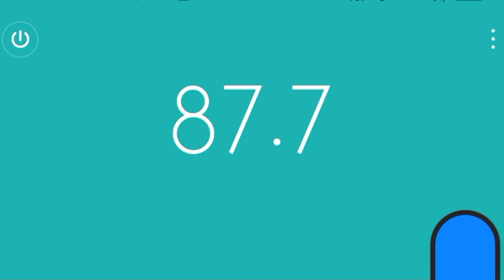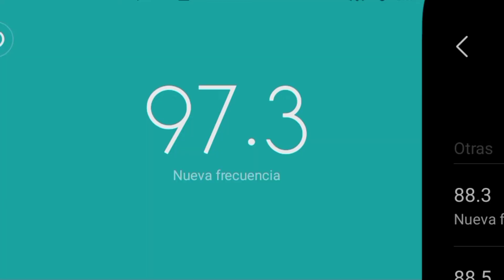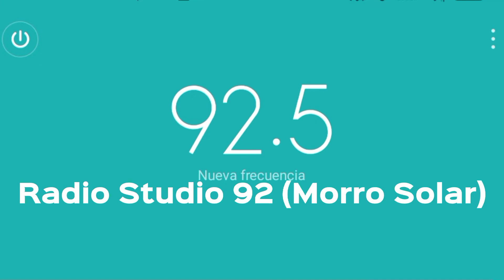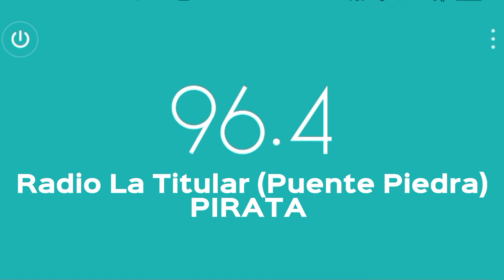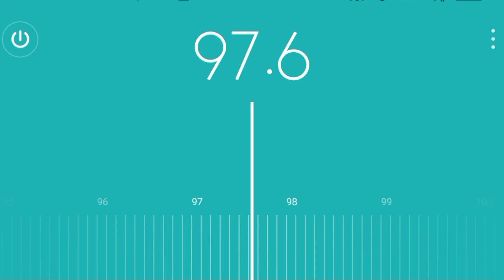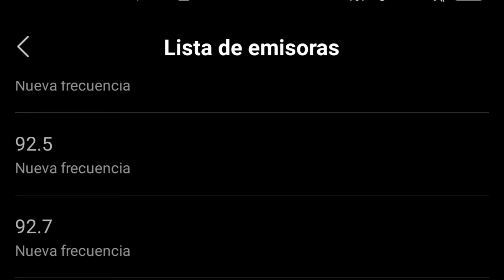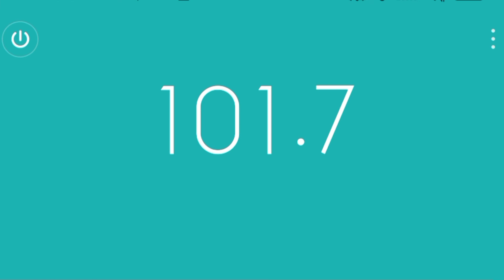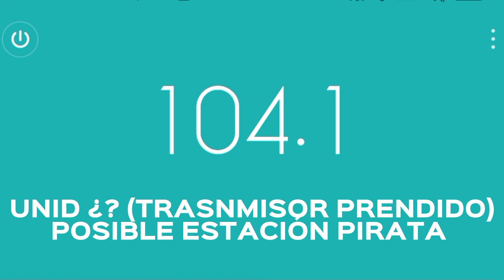Zapping de Radios FM Captadas en Jesús María (Lima Oeste) Lima - Perú.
SON RADIOS CAPTADAS ALGUNAS PIRATAS Y OTRAS ZONALES CON BUENA SEÑAL.

DX.